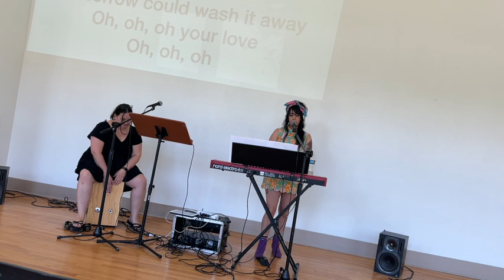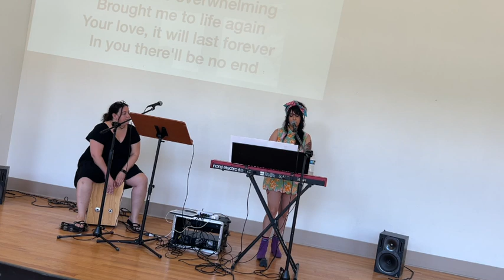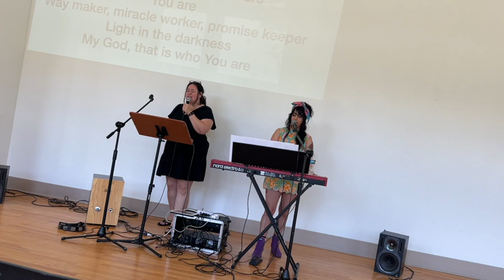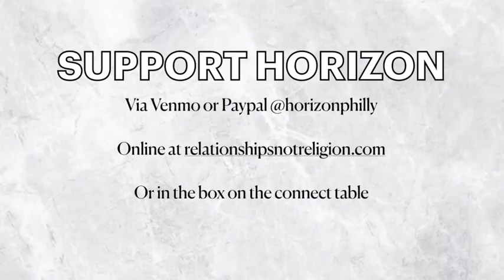Is Hades Hell?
In our June 16 Sunday Gathering, we look at Jesus' strongly worded rebuke to the religious critics that refused to repent and recognize him as King.